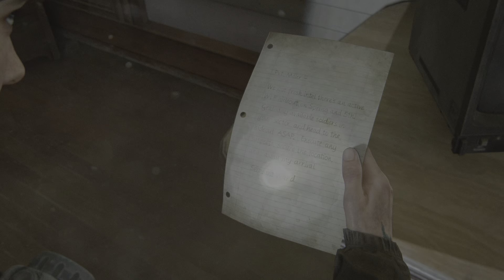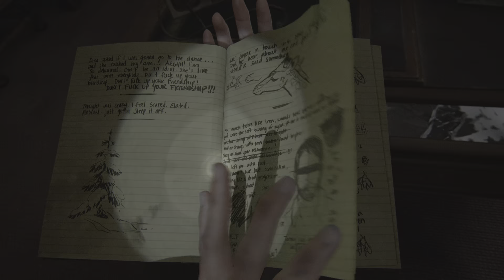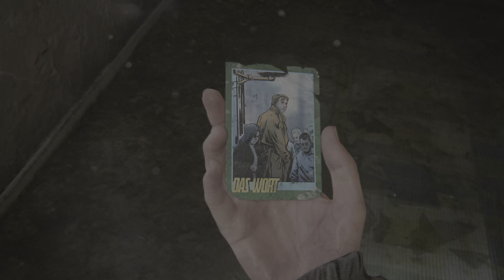The Last of Us™ Part II GAMEPLAY PART 4 - 4K 60FPS HDR - NO COMMENTARY